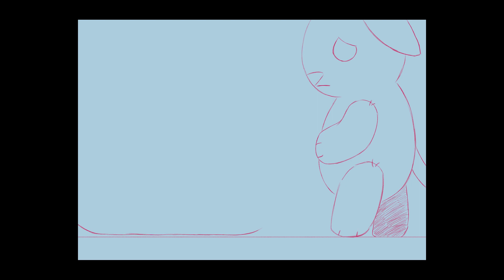Feeling Sew-Sew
Object Interaction Assignment